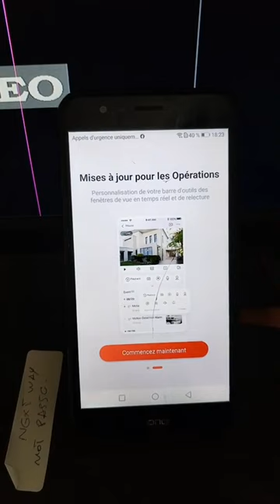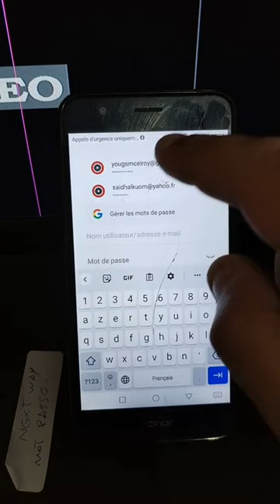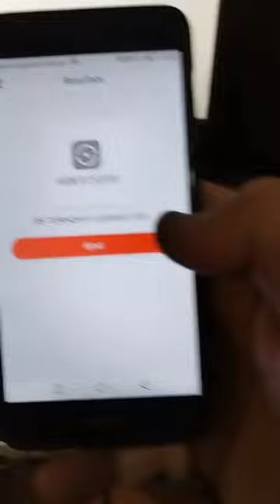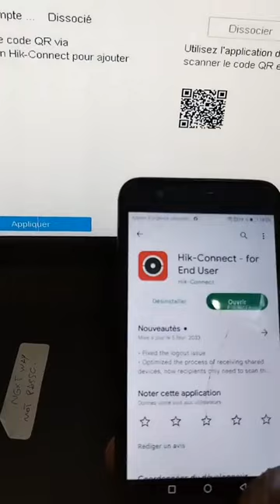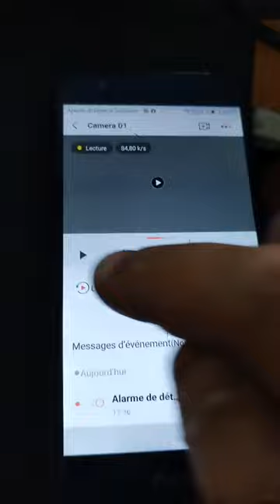comment avoir les camera hikvision sur téléphone via l'application Hik-connect